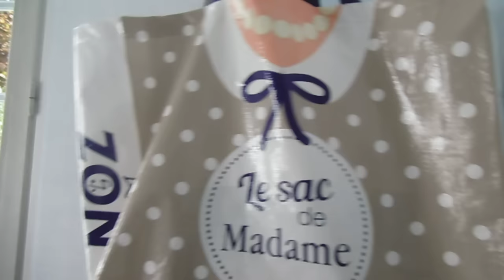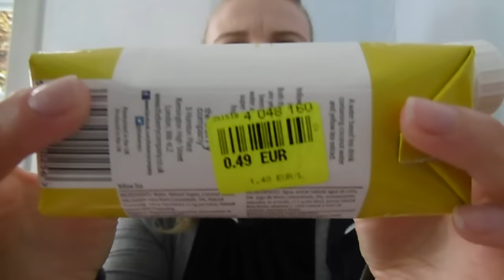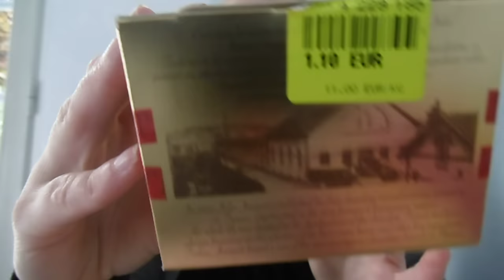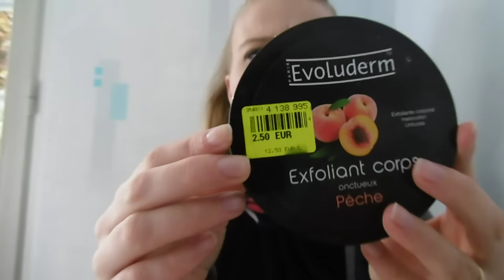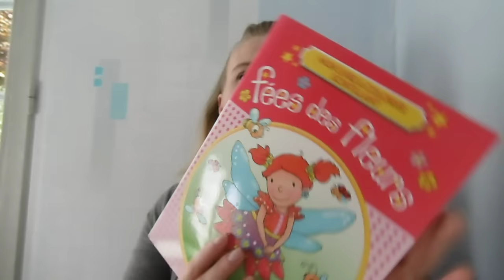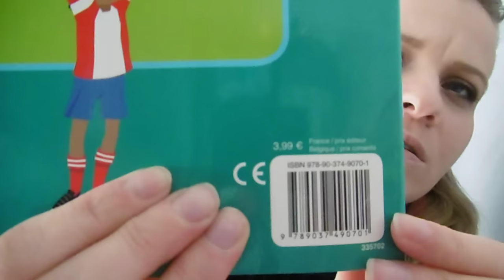Haul Noz...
Bonjour à toutes... On se retrouve pour un haul Noz.
Bon visionnage. Bisous... ByeBye